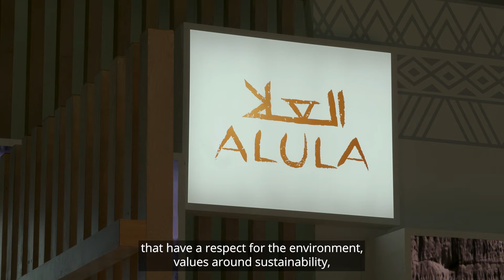Experience AlUla | Arabian Travel Market 2022 | Catalyst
NBCUniversal Catalyst was at Arabian Travel Market to find out how AlUla is showcasing its experiences to the world.